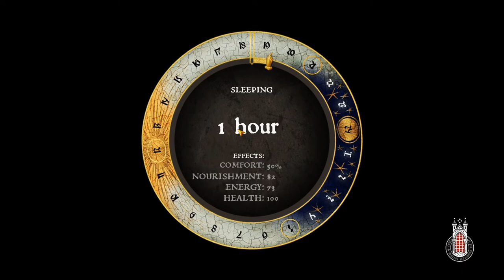Angel of Mercy (A Woman's Lot) // Let's Play Kingdom Come: Deliverance - Part 13